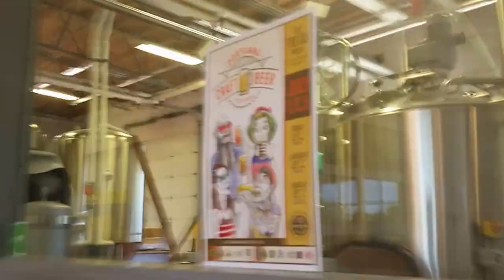Ancestry brewing Tualatin OR with Joshua 6/26/16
On June 26, I went with my dad and friend Joshua to the new Ancestry brewing in Tualatin OR and I took a video!